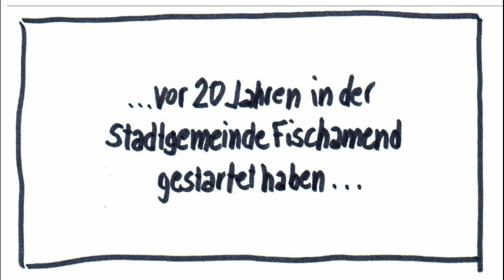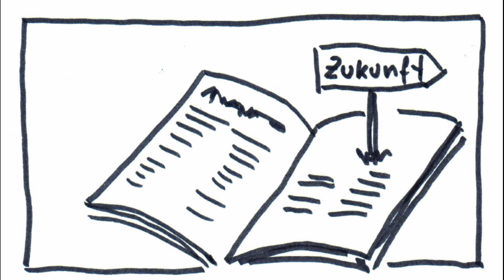Film Handlungsfeld BildungKunstKultur